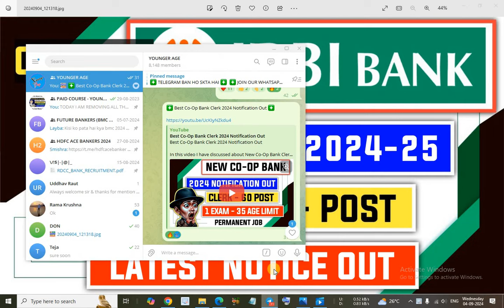New IDBI Bank Executive 2024-25 Notice Out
In this video I have discussed about IDBI Bank Executive Recruitment 2024-25.

@YOUNGER AGE
Younger age
Youngers age